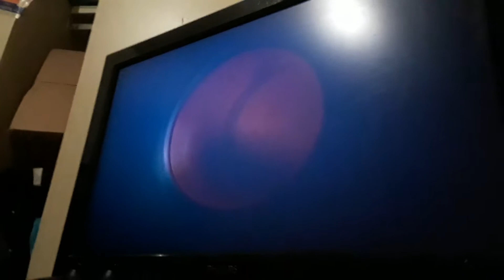Clowns kid dying in a slide